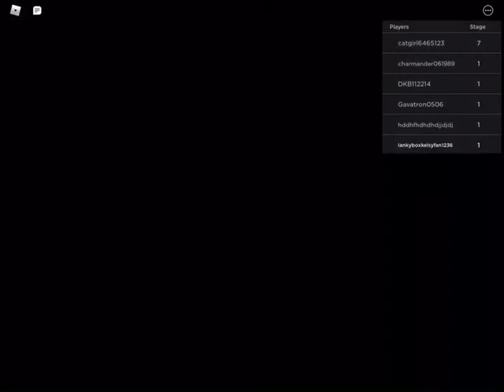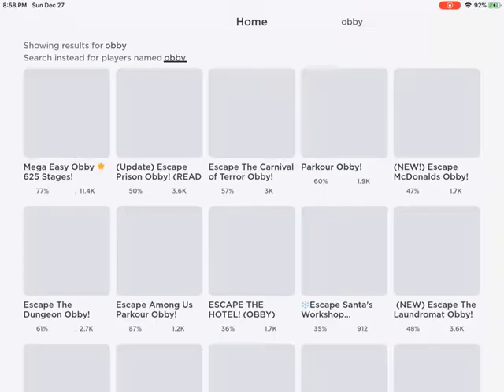Playing a obby